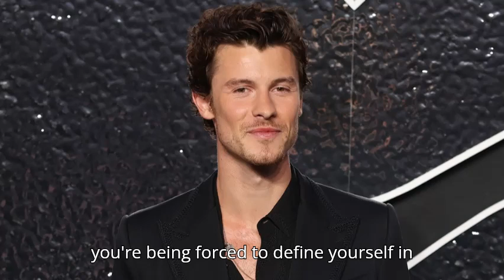"I'm Just Figuring It Out": Shawn Mendes Opens Up at Concert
Join us as we explore Shawn Mendes' heartfelt moment at Red Rocks, where he candidly discussed his journey of self-discovery and the complexities of sexuality. In front of thousands, Mendes shared his struggles with fame and the pressures of public scrutiny, emphasizing that he's still figuring things out like everyone else. With powerful lyrics from his new song "The Mountain," he challenges rigid societal labels and invites fans to embrace their authenticity. This deep dive not only highlights Mendes' vulnerability but also sparks a broader conversation about identity and acceptance in today's world. Don't miss it!